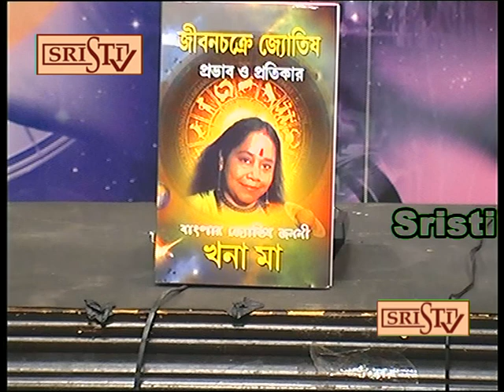Sristi Tv Plus Khana Maa 15.10.2017